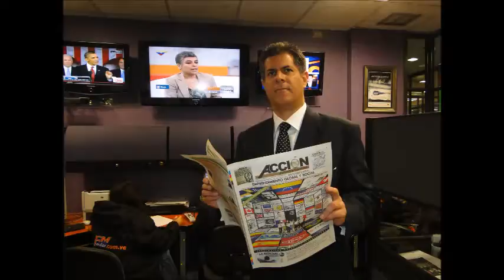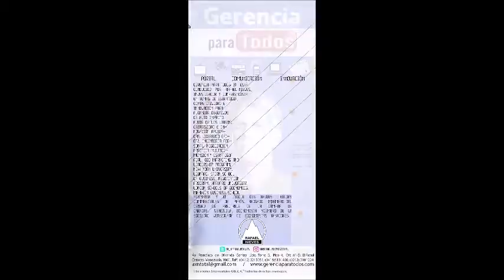GERENCIA 360 GERENCIA PARA TODOS ( Vier 09 Dic )